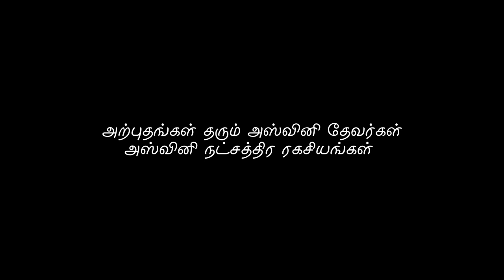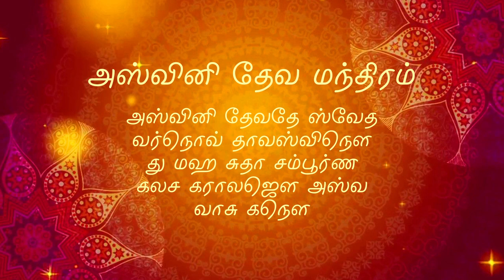அஸ்வினி நட்சத்திரத்தின் ரகசியங்கள் | அஸ்வினி தேவர்கள் | Energynests